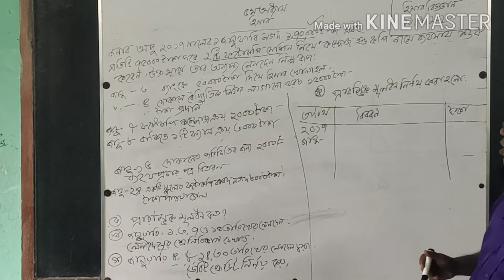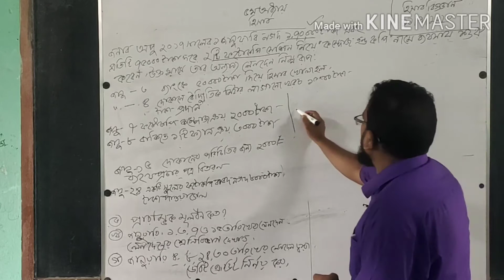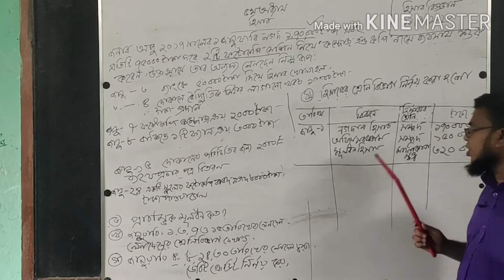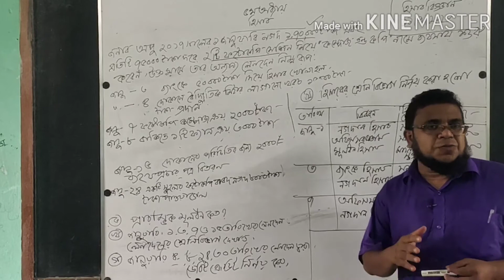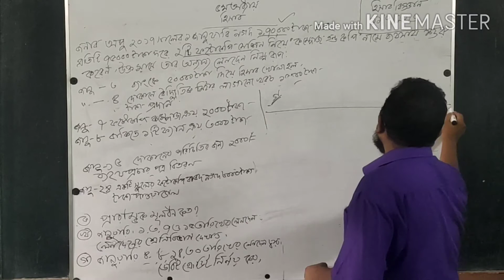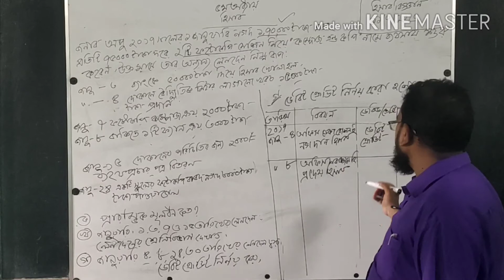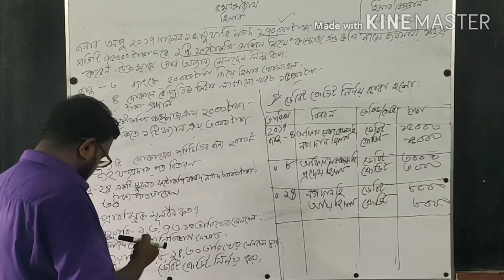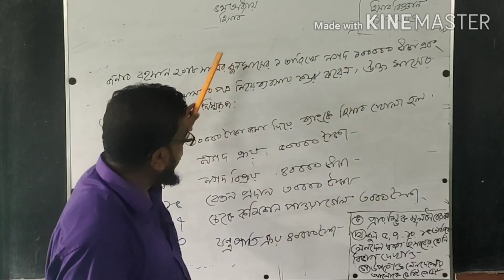নবম ও দশম শ্রেণির হিসাব বিজ্ঞান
জনাব
হাবিবুর রহমান
সহঃ প্রধান শিক্ষক
হাটখোলা উচ্চ বিদ্যালয়